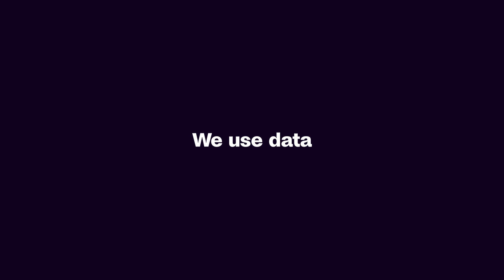At CarTrawler, we do things differently...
Our data science and insights teams use cutting-edge machine learning, to display personalised car rental options to each customer.

Through automated sort and real-time pricing models, CarTrawler anticipates customer needs, which drives conversion for our partners.

Click here to find out more about our Revenue management capabilities